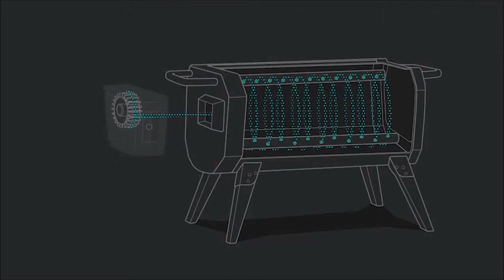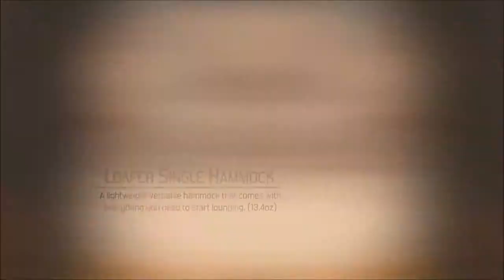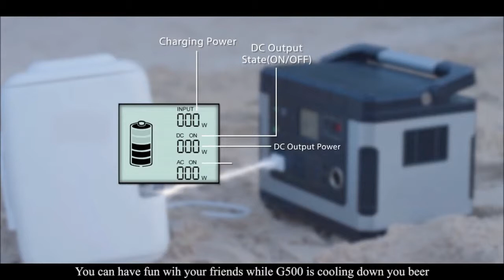TOP 6 AMAZING GLAMPING ACCESSORIES FOR CAMPING IN LUXURY - 2019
Why rough it out when you can camp in luxury!

Link to the original videos:
Coalatree Pants
Craghopper Clothing
Wacaco Espresso Machine
Suaoki G500